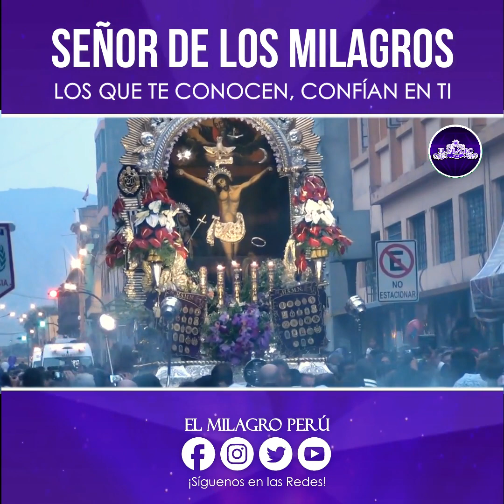SEÑOR DE LOS MILAGROS DE NAZARENAS